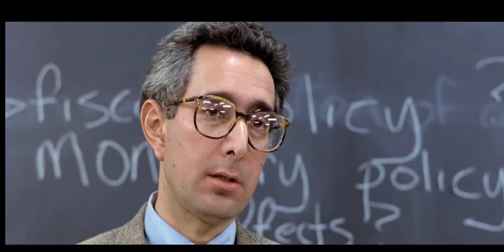Got A Bullpen Overthrow from Trevor Bauer? Dodgers Vs Angels Freeway Series @ Angel Stadium 5-7-21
I went to Angel Stadium on May 7, 2021 to watch the 1st game of the Freeway Series where the Dodgers Play the Angels at Angel Stadium. I did very well during BP ending up getting two baseballs including a Bullpen Overthrow that was more than likely from Trevor Bauer based on the grunt noise and camera equipment set up which is what Trevor Bauer probably uses to film his YouTube videos. I didn't know who overthrew it at the time, but from watching other Trevor Bauer Youtube Videos, I was able to recognize the grunt sound. I also got another ball in Right Field that a player threw over their head, deflected off a fans glove and then rolled down to the row I was in and picked it up. The Angels ended up winning this game 9-2. Home Runs were hit by Justin Upton and Taylor Ward of the Angels and by Mookie Betts of the Dodgers.